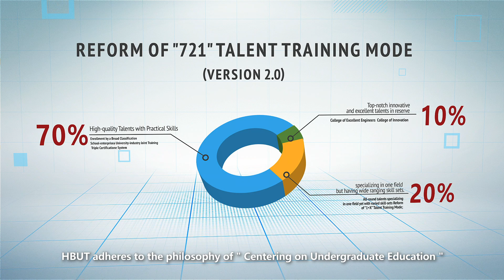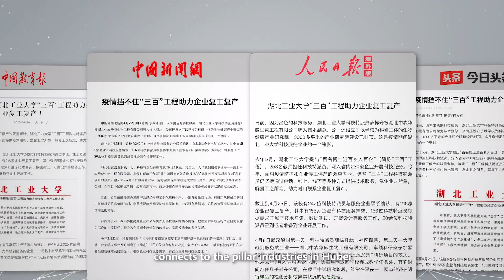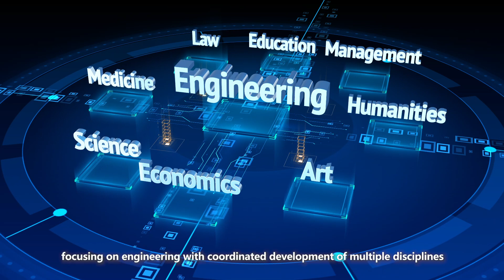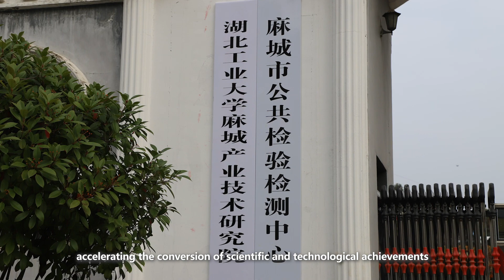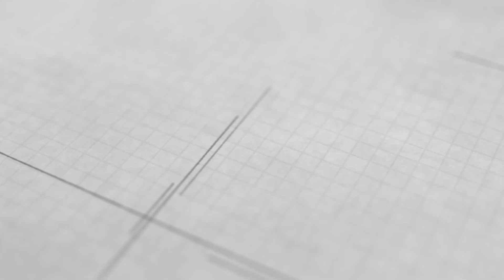Study in China | Hubei University of Technology Introduction Video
🌞Do you want to study in Wuhan, a major throughfare of nine provinces in central China? Hubei University of Technology, a high-level 🔧industrial university with distinctive characteristic of the green technology discipline, has deployed the integration of learning, production and research to coordinate education. 😃With advanced facilities, HBUT is a best choice for you to experience programmes and researches. 👀Watch the video to know more about HBUT!